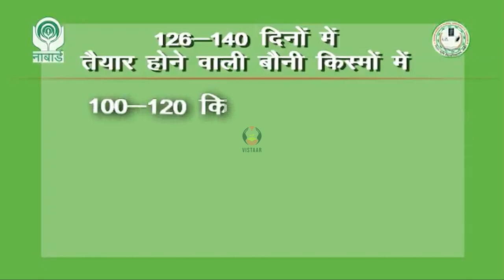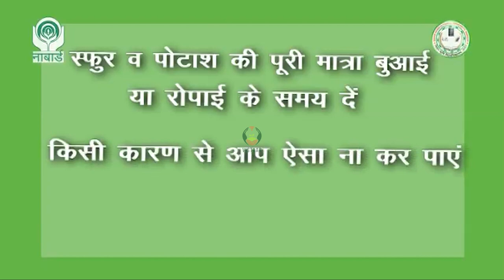धान के बौनी किस्मों की खेती में उर्वरक प्रबंधन